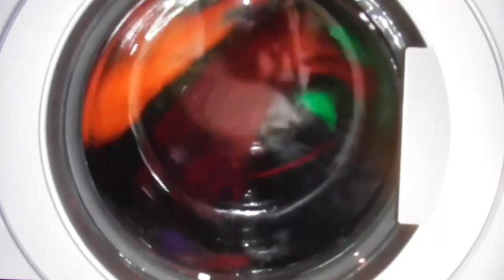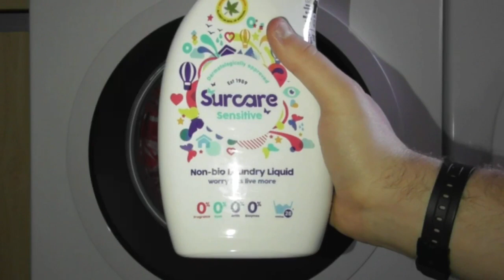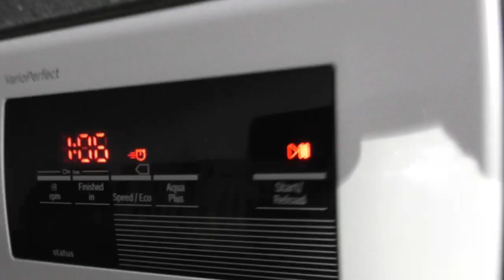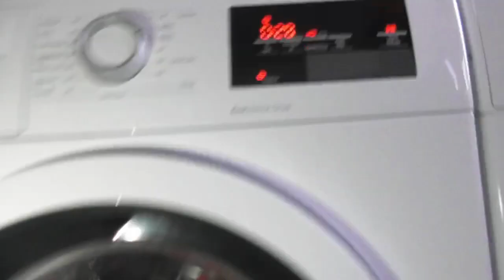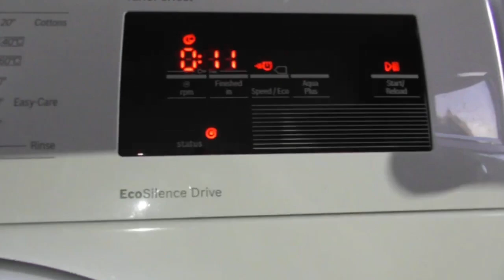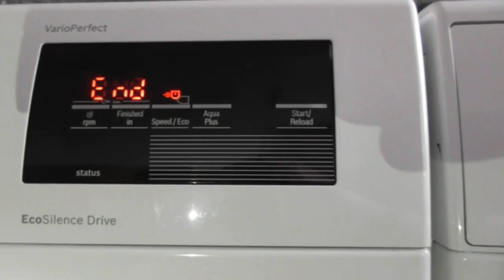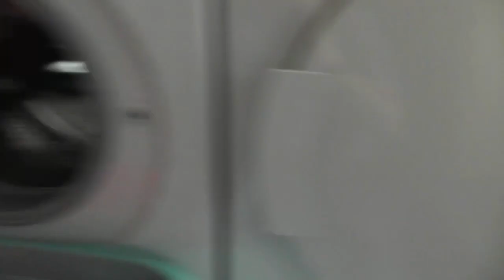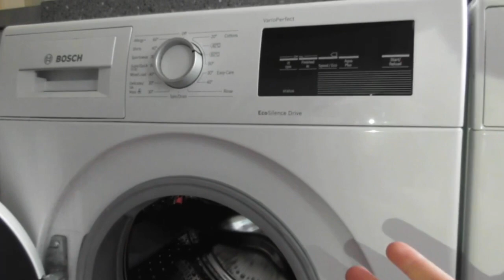Start Christmas Bedding Bosch Ecoslience Drive WAT28371GB/69 Cottons 60 Speedperfect 1400rpm